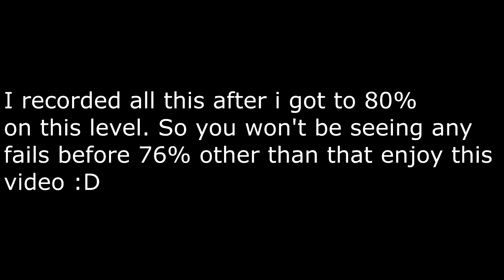Geometrical dominator Fails and finish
This level took me around 500 attempts to do, i will be working on Electrodynamix next